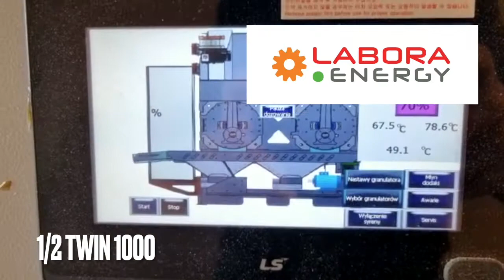Linia do peletu u producenta okien w Suwałkach + 48 607 771 028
Najlepsza, najmniejsza, najbardziej automatyczna linia do produkcji peletu. Zużycie prądu 60 - 80 kWh/ t.